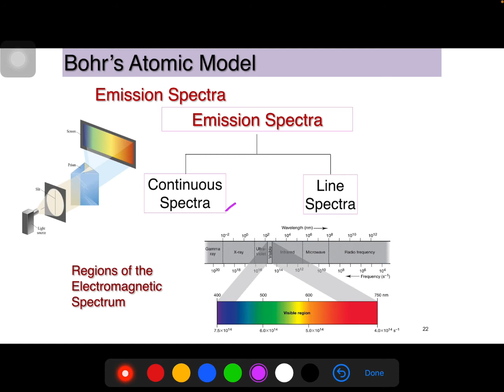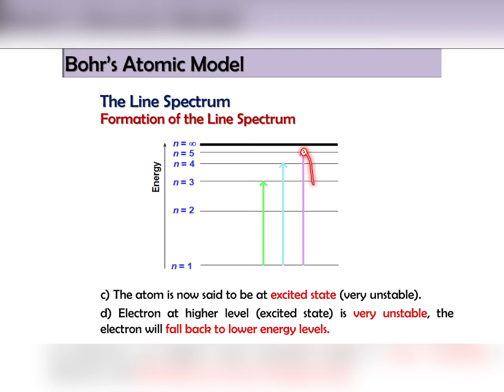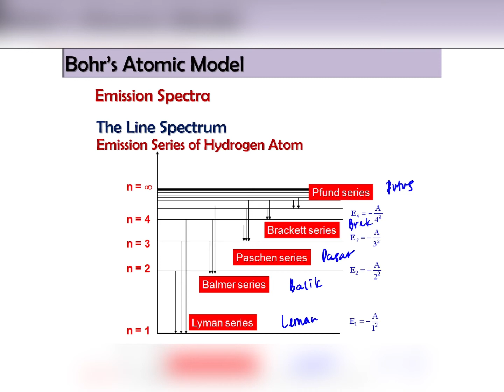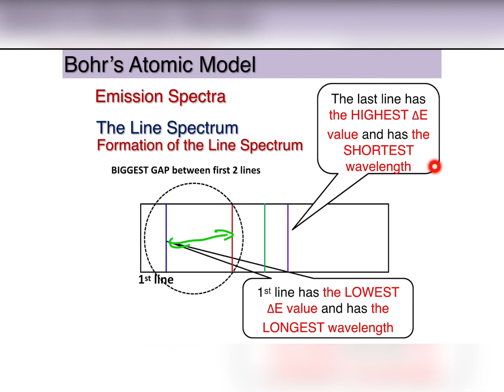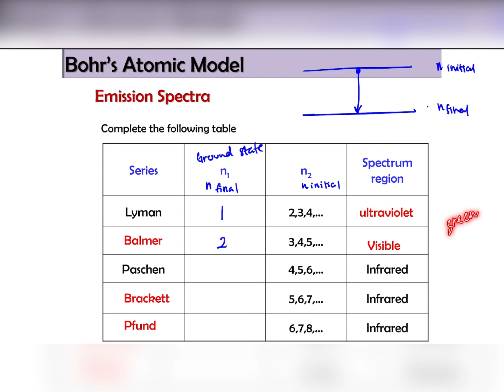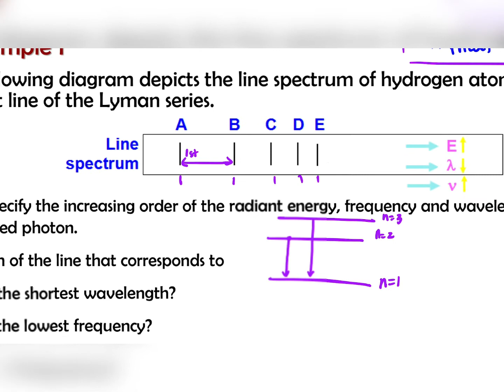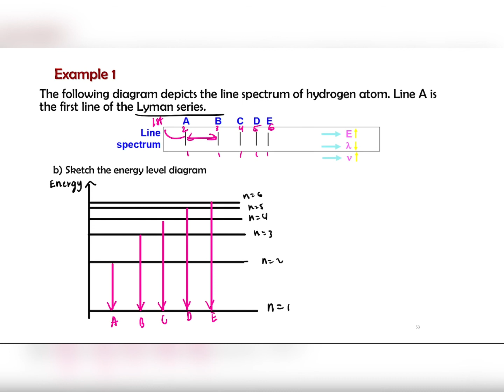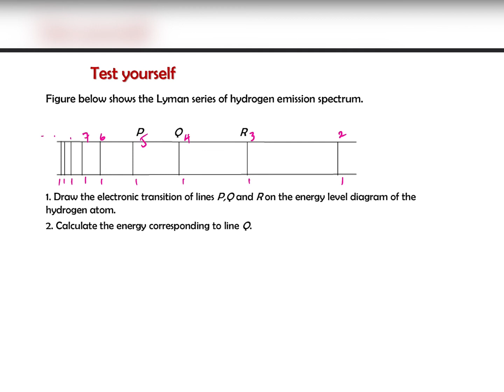SK015 Chapter 2.1 Bohr's Atomic Model Part 2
Hydrogen emission spectrum